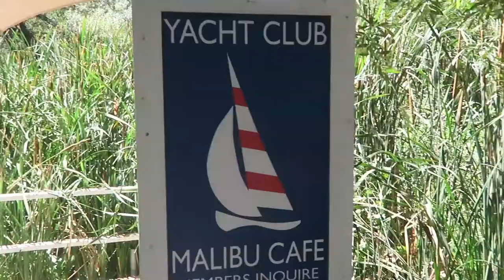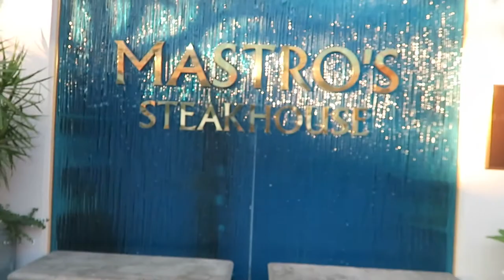WE TRIED A MICHELIN STAR DINNER - 4 YR ANNIVERSARY MALIBU/BH - Vlog #39 | GenSyDiaries ♡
Jot & I are 4 years old! We spent our anniversary together in our favorite spots in Malibu, CA! For brunch, we went to the Malibu Cafe in Calamitous Ranch and then for dinner we were supposed to go to Moonshadows in Malibu, but surprise surprise, our real reservations were to Mastro's Steakhouse in Beverly Hills!

Enjoy & let me know what ya think in the comments below!

◊ Other vlogs to enjoy ◊

➫ Theo's Instagram - @theo.thecorgi
➫ Jot's Instagram - @josephdatu